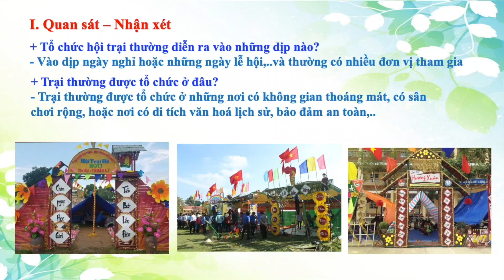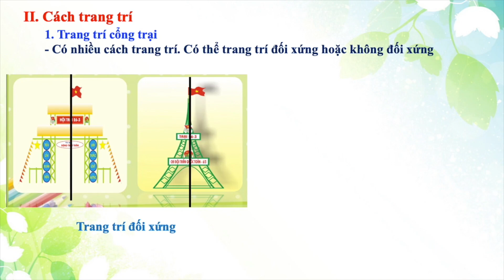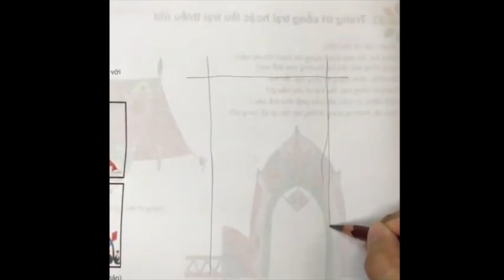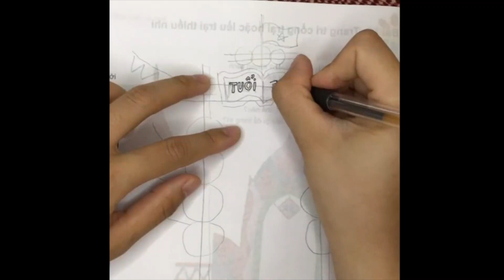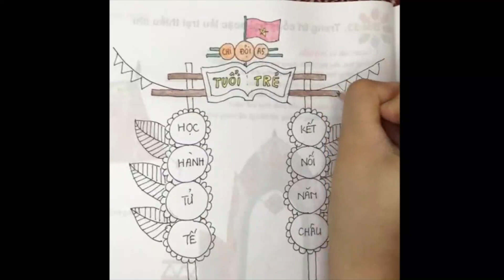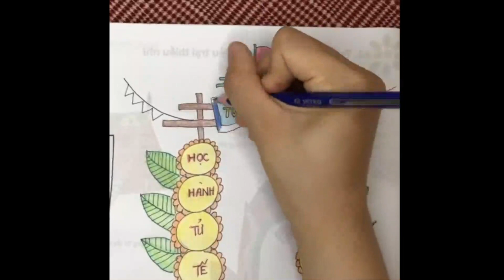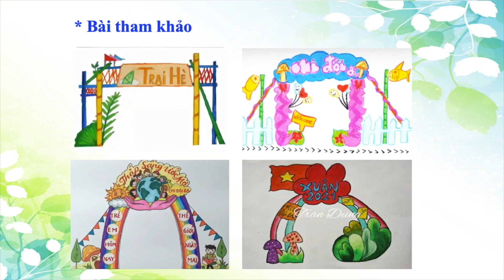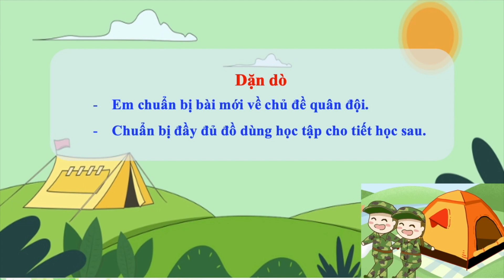MỸ THUẬT 5 - TUẦN 16 - CĐ4 - Trang trí cổng trại hoặc lều trại thiếu nhi